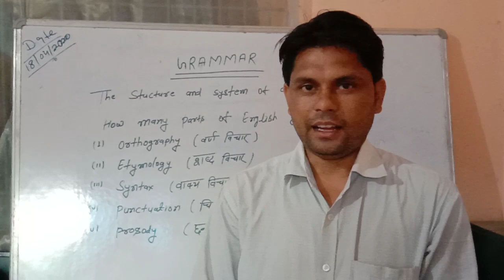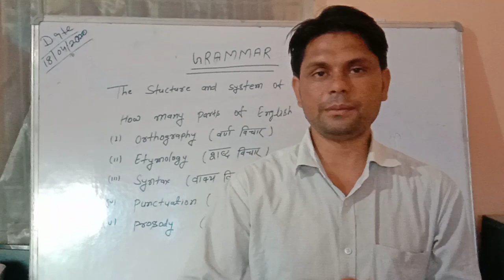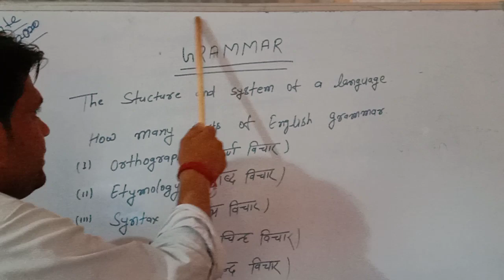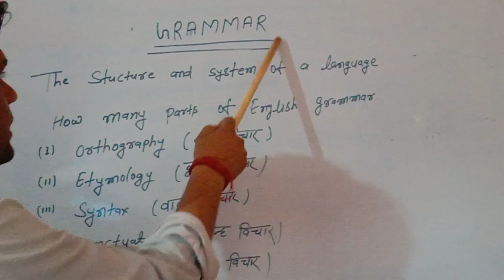English class by Navin sir